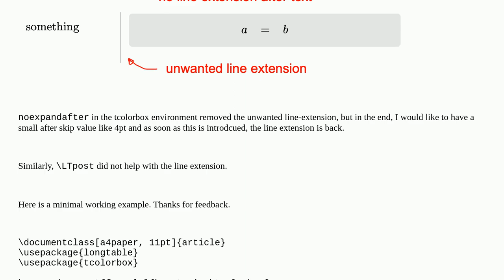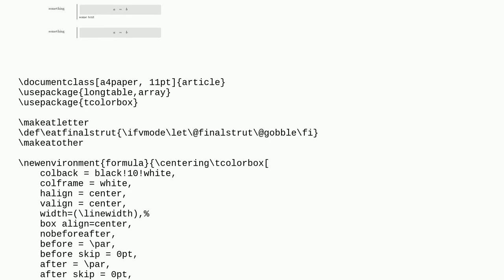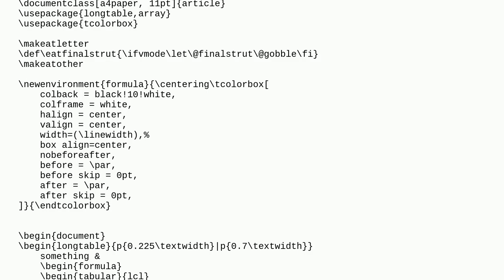Tex: Unwanted line extension after tcolorbox in longtable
Unwanted line extension after tcolorbox in longtable

A special thanks goes out to the community

  tcolorbox longtable